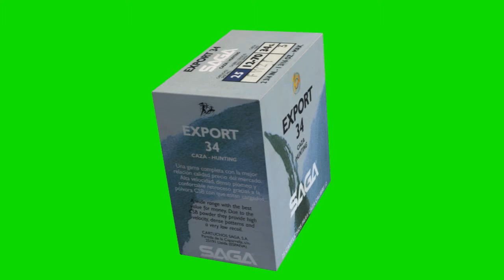Saga Export 34 12 70 ammo box chroma